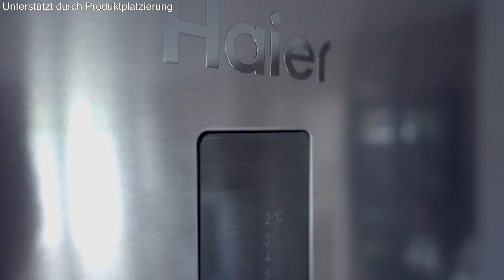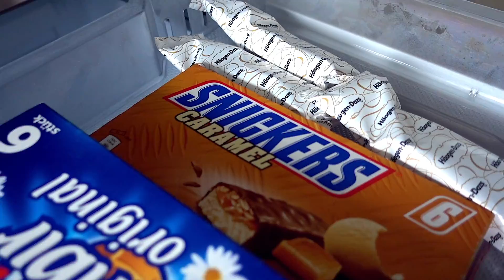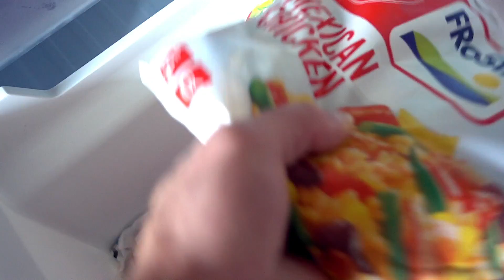WAS WIR SO IM KÜHLSCHRANK HABEN | BIZEPSSEHNENENTZÜNDUNG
Wir zeigen Euch unseren Kühlschrank und mit was wir ihn so befallen. Außerdem nehmen wir Euch mit ins Pushtraining und ich erzähle Euch, wie ich mit meiner Bizepssehnenentzündung umgegangen bin.